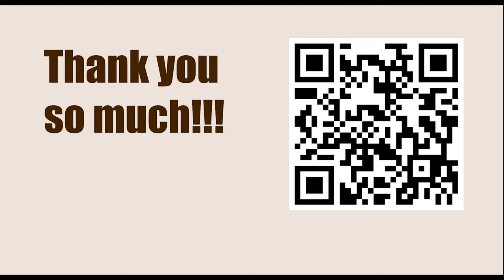Game 98 || Nimzowitsch vs Tarrasch, 1912 || GARY KASPAROV on My Great Predecessors - Part I